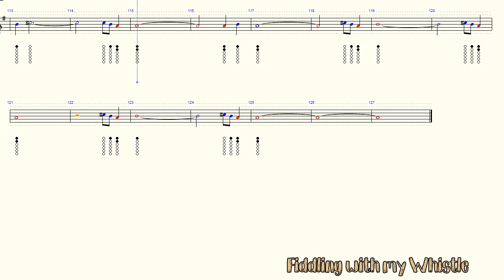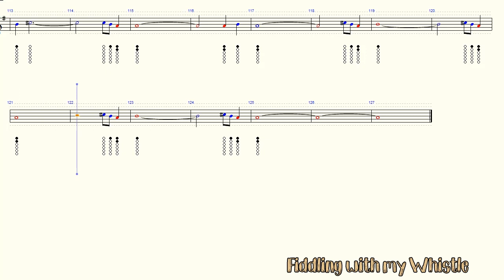Take me home - Country Roads - John Denver - Tin Whistle - Play Along Tab Tutorial